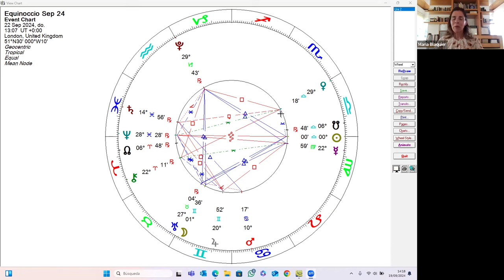Equinoccio con Itziar Azkona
Itziar Azkona y María Blaquier conversan sobre la importancia del equinoccio, cuando el día y la noche se equilibran y se da un cambio de estación. Nos explican cómo este momento marca un hito energético, ideal para reflexionar y ajustar nuestras rutinas. Además, analizan las influencias astrológicas de la Luna, Urano y otros planetas, destacando cómo estos aspectos pueden impactar tanto a nivel personal como colectivo, desde sorpresas inesperadas hasta transformaciones profundas. ¡Es un momento clave para conectar con las energías del cambio!

Bibliografía actual Itziar Azkona: Estoy acreditada en Astrología con el Diploma de la FAS de Londres (D.F.Astrol.S) y represento a ISAR como Global Director para España. ISAR es la International Society of Astrological Research, una asociación, sin ánimo de lucro, dedicada a la enseñanza de la Astrología y a la mejora constante de su aplicación Profesional. En ISAR desarrollo también el programa educativo en español para todo el mundo, en el que todos los socios y socias de la asociación pueden participar gratis.

Además, participo como editora en el proyecto, también sin ánimo de lucro, Revista Stellium, una revista para todos los astrólogos y astrólogas aficionadas y profesionales de habla hispana.

Para aprender más acerca de los cursos de la Academia, ingresa a  👉